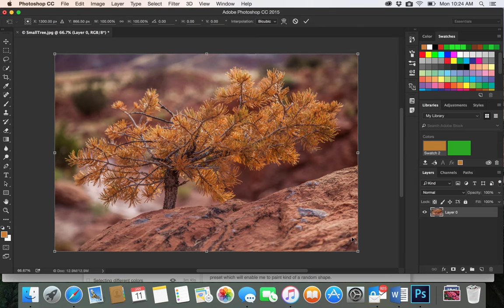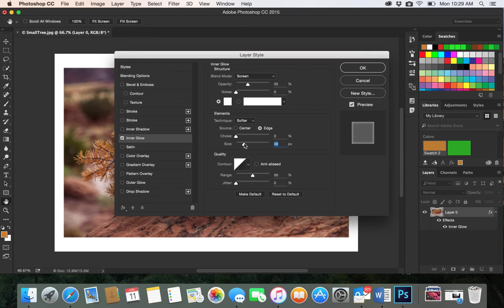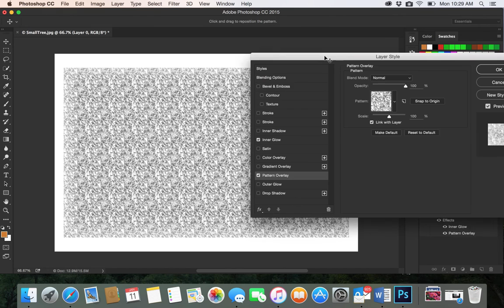43-Adobe PhotoShop CC| Layer Style